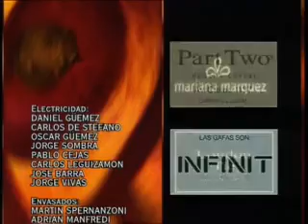AEC A szerelem rabjai 158 rész